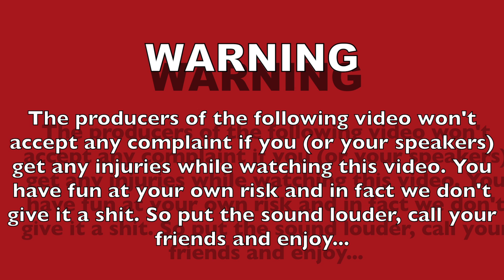The Wakeboard Guard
Rider : Nicolas LANDRE
Production Vidéo/Audio : Nicolas SEVA & Nicolas PLOYON
Spot : EXO 83